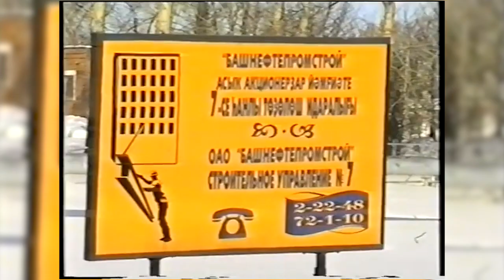Виды города Янаул 1993-2003